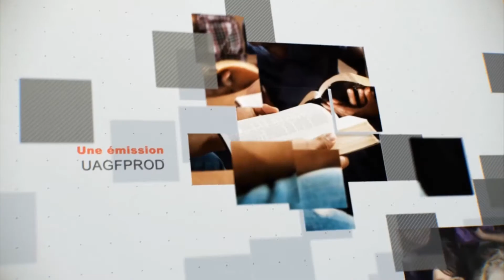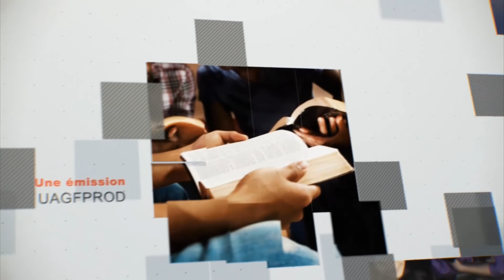Leçon 8 : Questionnaire JA, Mardi 21 Novembre 2017, L’homme du péché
L’homme du péché
Rm 7.16-20
7.16
Or, si je fais ce que je ne veux pas, je reconnais par là que la loi est bonne.
7.17
Et maintenant ce n'est plus moi qui le fais, mais c'est le péché qui habite en moi.
7.18
Ce qui est bon, je le sais, n'habite pas en moi, c'est-à-dire dans ma chair: j'ai la volonté, mais non le pouvoir de faire le bien.
7.19
Car je ne fais pas le bien que je veux, et je fais le mal que je ne veux pas.
7.20
Et si je fais ce que je ne veux pas, ce n'est plus moi qui le fais, c'est le péché qui habite en moi.
Un jour, un scorpion voulut traverser une rivière, mais hélas, il ne savait pas nager II aperçu M Tortue et lui demanda de le prendre sur son dos.
« Pas question ! répondit M. Tortue, je te connais assez pour savoir que tu as un aiguillon venimeux. Je ne te fais pas confiance ! »
« Je t’en prie, M. Tortue, je te promets de ne te faire aucun mal. Permets-moi juste de traverser la rivière sur ta solide carapace. Je ne te piquerai pas, parole d’honneur ! »
A grand renfort de paroles et de promesses, le scorpion réussit à convaincre M. Tortue. Ce dernier prit le scorpion sur son dos et commença la traversée de la rivière. Soudain, alors qu’ils atteignaient la rive, le scorpion piqua le tendre cou de M. Tortue...
« Pourquoi as-tu fait ça 1 gémit M. Tortue. Tu avais promis de ne pas me piquer ! »
« Je suis désolé, vraiment, répondit le scorpion. Je ne peux m’en empêcher, c’est dans ma nature. »
Comme le scorpion, l’être humain non régénéré est. incapable de cesser de pé­cher. Il désire vivre la justice contenue dans la loi mais fait le mal même qu’il sait être mal. Est-ce uniquement la personne non régénérée qui fait face à un tel défi ?
Le chrétien n’y fait-il pas face, lui aussi ? Bien qu’il ait encore un corps charnel, sa bataille est moins intense parce qu’il a soumis sa volonté au Christ. L'apôtre Paul dit :
« J’ai été mis à mort, avec le Christ sur la croix, de sorte que ce n’est plus moi qui vis, mais c’est le Christ qui vit en moi. Car ma vie humaine, actuelle, je la vis dans la foi au Fils de Dieu qui m’a aimé et a donné sa vie pour moi » (Ga 2.19.20).
Lhomme qui n’est pas converti est sous la domination ou la condamnation de la loi aussi longtemps qu’il vit (Rm 7.1). Sa seule porte de sortie, c’est la mort.
Puisque Jésus a déjà payé le prix de la mort pour le pécheur, l’acceptation du Christ de la part du pécheur signifie aussi l’acceptation de la mort du Christ en sa faveur.
« Il n’y a donc maintenant aucune condamnation pour ceux qui sont en Jésus-Christ, | qui ne vivent pas conformément à leur nature propre mais conformément à l’Esprit | » (Rm8.1,S21).
Qui est donc l’« homme » de Romains 7 ? Nous tous ! C’est une déclaration du dilemme de la famille humaine. Nous sommes désespérément perdus dans notre condition coupable, à moins d’être secourus par celui qui a la puissance sur le péché et la mort. Si je ne peux pas faire les choses que je désire faire, alors je suis un esclave de quelqu’un ou de quelque chose. En Jésus, nous sommes libérés (Le 4.18).
BRAINSTORMING
1. Si je suis né de nouveau, pourquoi serais-je encore en butte aux désirs de la chair ?
2. Que signifie être sous la loi .7 Y a-t-il une différence entre être sous la condamna­tion de la loi et être sous la juridiction de la loi ?